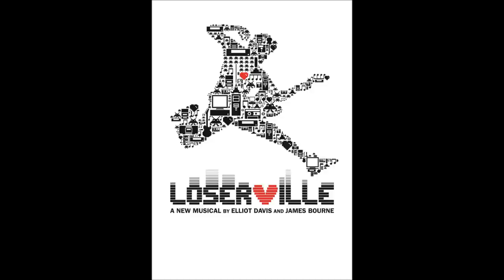Loserville The Musical - Living In The Future Now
**I DO NOT OWN LOSERVILLE THE MUSICAL OR THE RIGHTS TO THE MUSIC**

This has been posted solely for enjoyment purposes only

Original London Cast Recording of "Living In The Future Now" From Loserville the Musical

This is the opening number of the musical.

Originally written by James Bourne and Elliot Davis of the Band 'Son Of Dork'

Loserville The Musical played at the West Yorkshire Playhouse in Summer 2012 and ran at the Garrick Theatre in the West End from 1st October 2012 to 5th January 2013.